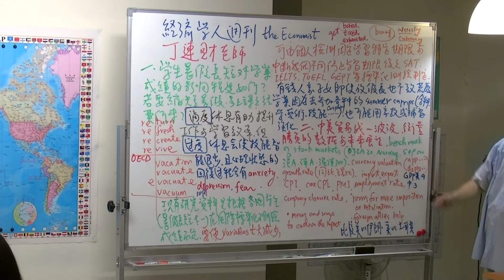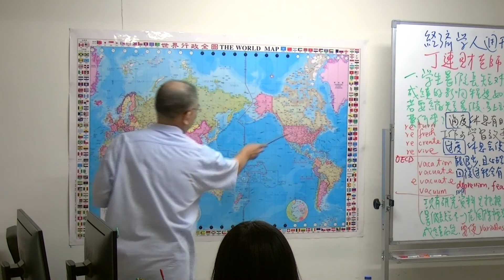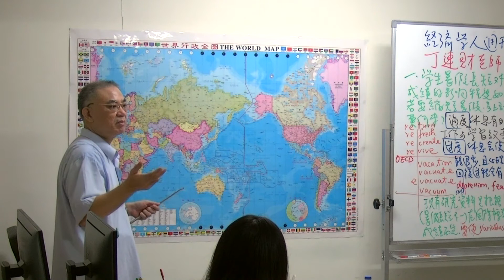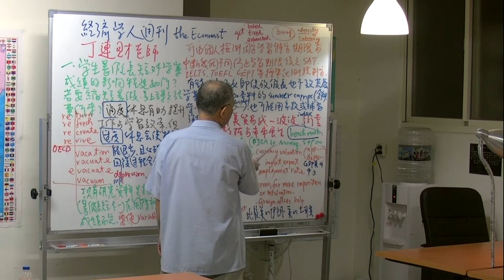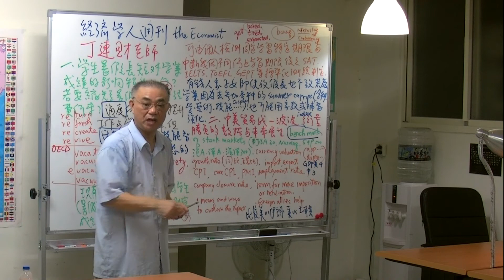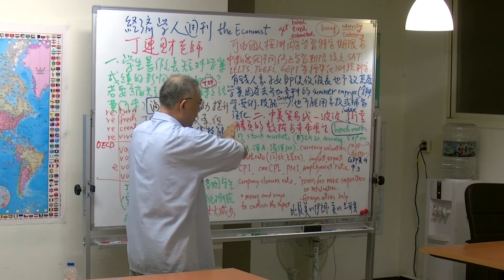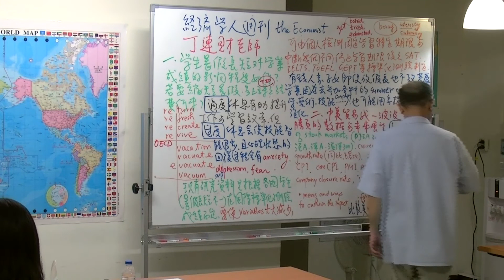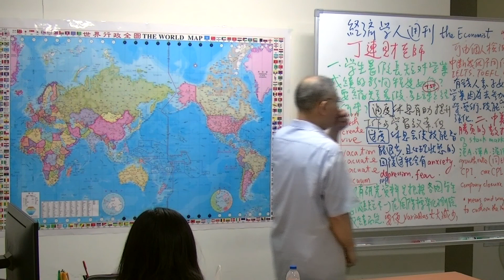輸贏比氣長-美國貿易戰-丁連財-經濟學人導讀 2018/08/11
談中美#貿易戰前 先看看最近兩個與曾經是美國好朋友的土耳其與伊朗最近遭受美國的影響

0:00 土耳其、伊朗與美國的貿易戰
-疑似接觸反政府的葛蘭(Muhammed Fethullah Gülen)的美國牧師布朗森（Andrew Brunson），遭土耳其拘禁。美國與土交涉釋放未果
-美國制裁美國牧師相關的土耳其司法部長居爾（Abdulhamit Gul）與內政部長索伊盧（Suleyman Soylu）
-土耳其反嗆凍結美國相等級別部長資產
-川普宣布提高土耳其鐵鋁關稅
-土耳其里拉大貶 (10, Aug)
-伊朗也遭受美國制裁

土耳其與伊朗的經濟力無法與中國相比，美國藉由貿易戰制裁不合作的國家，讓該國動盪，政權崩解，美國就達到消弭對美國有敵意的政權的目的

11:24 由多種指標看中美貿易實力